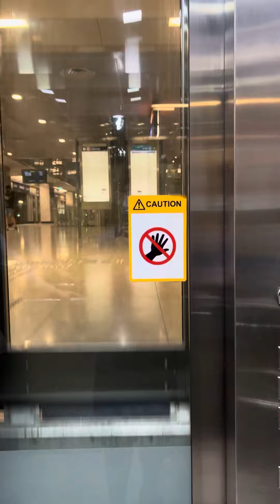Otis lift at Bayfront MRT Station (DTL)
Floors : B2,B3, B4 ???
Bayfront (DT16/CE1)
Date Record : 20 Nov 2021